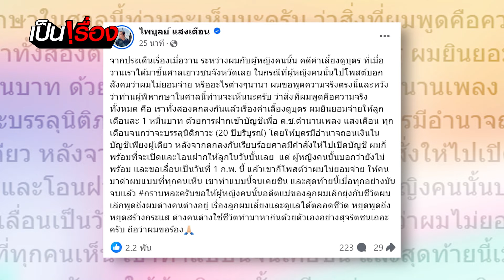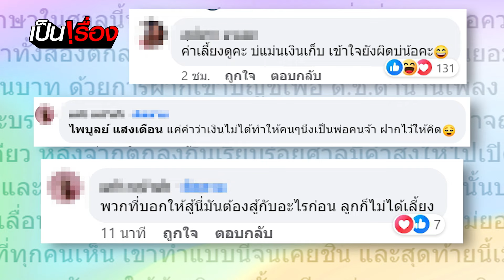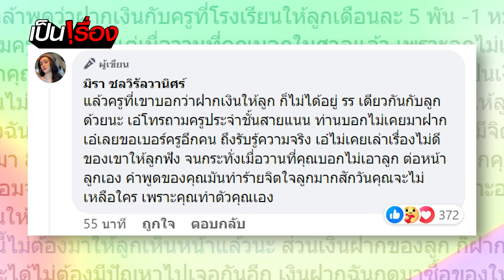น้อยใจ! ผมพูดอะไรก็ผิด | เป็นเรื่อง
เป็นเรื่องอีกแล้ว! เมื่อ "เอ๋ มิรา" ฟาดอดีตสามี "ครูไพบูลย์" ไม่เอาลูก! ด้าน "ครูไพบูลย์" สวนกลับ.. ผมเลี้ยงลูกได้ตลอดชีวิต!